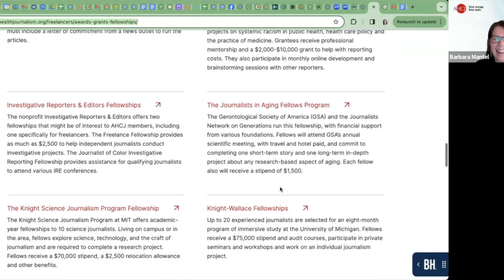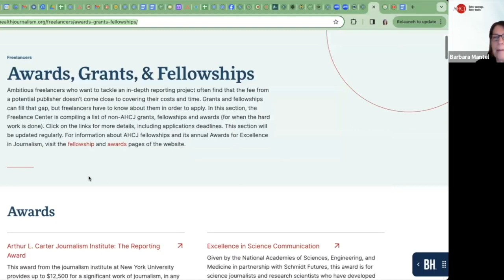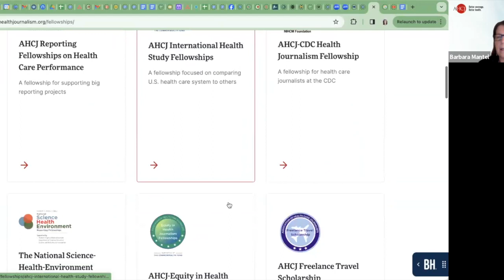Getting a grant or fellowship to support your narrative journalism project | AHCJ Webinar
In the spring, AHCJ held a webinar on breaking into narrative journalism featuring editors and a freelancer who offered tips on how to pitch your idea. In part II, we talked about how to get that project funded with grant or fellowship money. Representatives from organizations offering funding talked about what makes an application stand out, and a recipient of a prestigious fellowship offered his advice.

Barbara Mantel is AHCJ’s health beat leader for freelancing. She’s an award-winning journalist who has written about subjects such as how to find and keep an accountability partner, how to tap the rich resources at libraries and how to break into narrative journalism. Mantel began her journalism career as the economics reporter and then assistant managing editor of a business news program on ESPN television. She then moved to NPR as its economics and business correspondent and later served as the first senior editor, senior producer and director of the public radio program “Science Friday.” Mantel’s byline has appeared in a wide range of media outlets, including CQ Researcher, AARP, Undark, Next Avenue, Medical Economics, Healthline, NBCNews.com, Today.com, NPR and The New York Times.

Josh McGhee is an investigative reporter for MindSite News, covering the intersection of criminal justice and mental health with an emphasis on public records and data reporting. McGhee is a 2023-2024 Carter Center’s Mental Health Journalism Fellow.

Jacqueline Stenson is the manager of projects at the USC Center for Health Journalism. Stenson leads the Center’s outreach and recruitment for its Fellowships and other initiatives, which offers reporting grants of between $2,000 to $10,000. Stenson has worked as a health reporter and editor with multiple media outlets, and her freelance work has been published in the Los Angeles Times, Reuters, NBC News, TODAY.com, Health, Self, Shape and more.

Eric Ferrero serves as Executive Director of the Fund for Investigative Journalism. Ferrero has worked closely with some of the nation’s leading investigative journalists to help them uncover high-impact stories, including those published or broadcast by The New Yorker, CBS News “60 Minutes,” the Washington Post, the New York Times and PBS “Frontline,” as well as in regional and specialty outlets.

This webinar was recorded on Dec. 14, 2023.